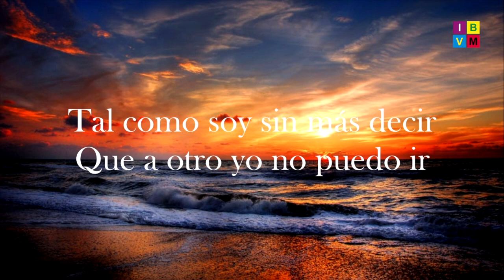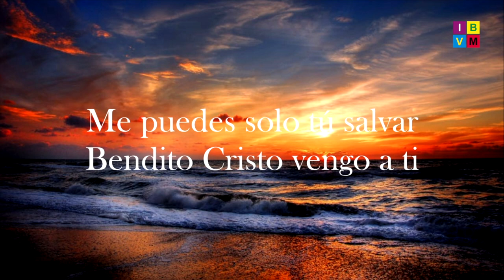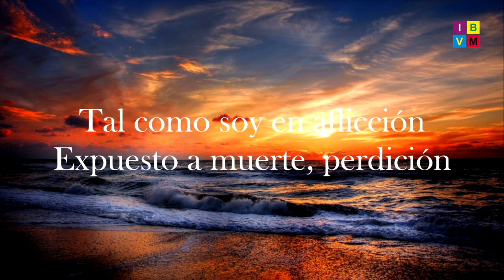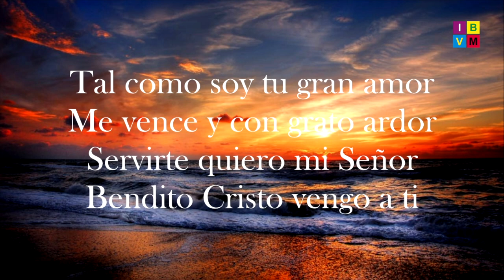Himno Tal Como Soy - con letra - IBVM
1. Tal como soy, sin más decir
que a otro yo no puedo ir,
y Tú me invitas a venir,
bendito Cristo, vengo a Ti.

2. Tal como soy, sin demorar,
del mal queriéndome librar;
me puedes sólo Tú salvar,

3. Tal como soy, en aflicción,
expuesto a muerte, perdición,
buscando vida, paz, perdón,

4. Tal como soy, tu grande amor
me vence, y con grato ardor
servirte quiero, mi Señor;